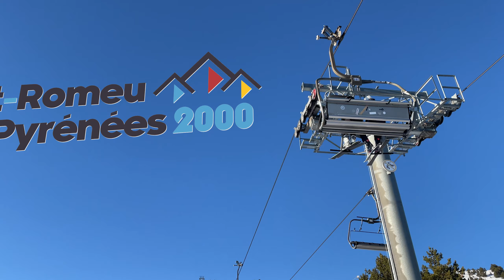Font Romeu-Pyrénnés 2000 in full effect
An amazing travel above and beyond Font Romeu, France.